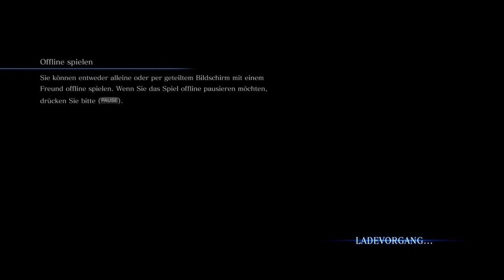GRAßHÜPFER, SCHLANGEN & BIENEN [RESIDENT EVIL 6] #21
Ist das hier ein Zoo oder was?